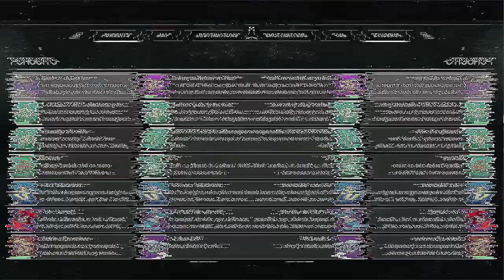TOP 10 BUGS E GLITCHES DE DESTINY 2!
E aí pessoal! Tudo bem com vocês? No vídeo de hoje listamos os bugs e glitches mais marcantes da história de Destiny 2! Espero que vocês gostem!

Me siga lá no Twitter:@marechalrambo
Meu Instagram: marechal_rambo